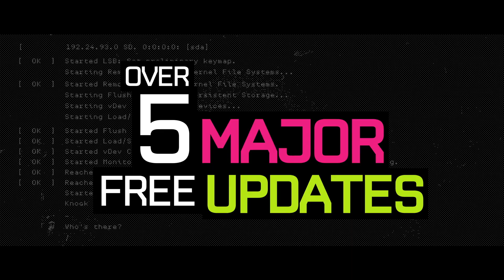Watch_Dogs 2 - Mise à jour gratuite : Mode Party 4 [OFFICIEL] VOSTFR HD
Dans notre Update gratuite de juillet, nous introduisons l'un des contenus les plus demandés par la communauté : le mode Party 4 joueurs ! Faites équipe avec 4 de vos amis et jouez ensemble sur tous les modes multijoueurs . Cette Update sera disponible le 4 juillet sur toutes les plateformes.